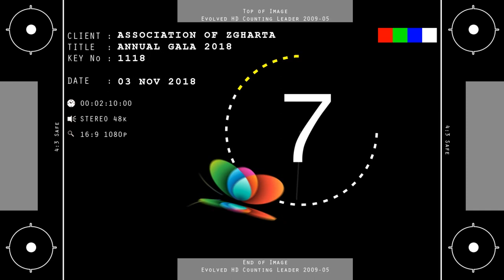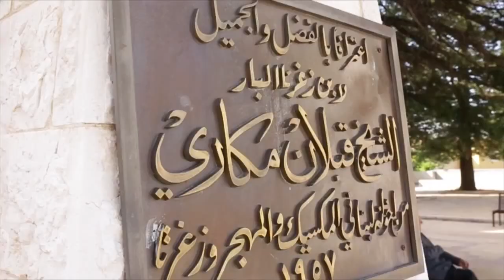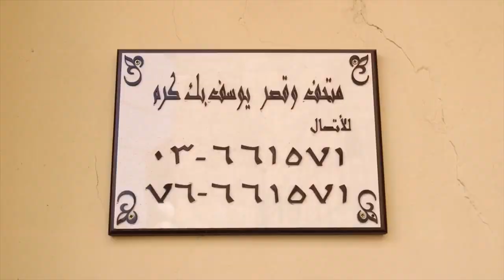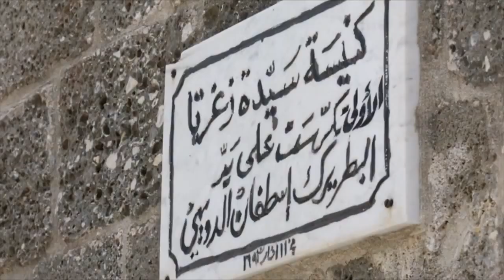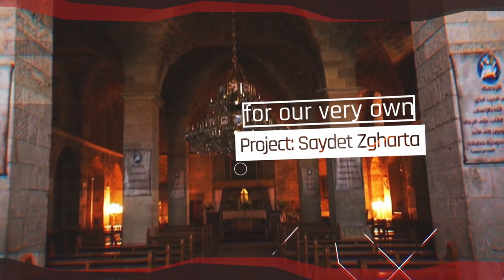2018 Annual Association of Zgharta (YBKBL) Gala Event Start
Event Start Video for the 2018 Annual Association of Zgharta (Youssef Bey Karam Batal Lebnan) Gala